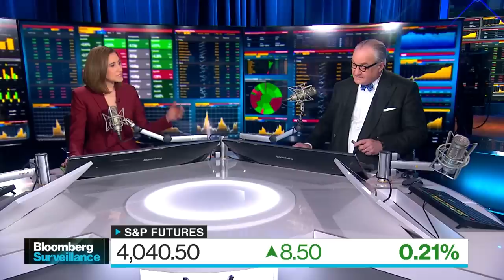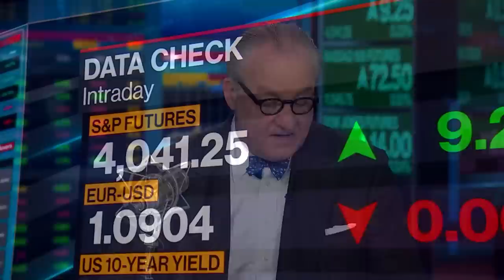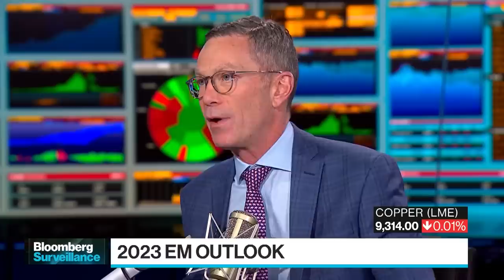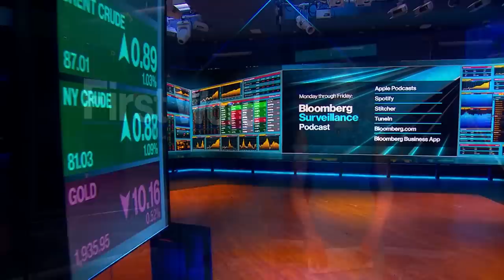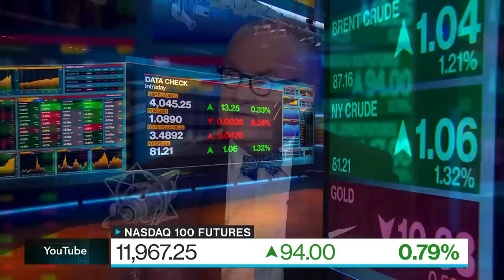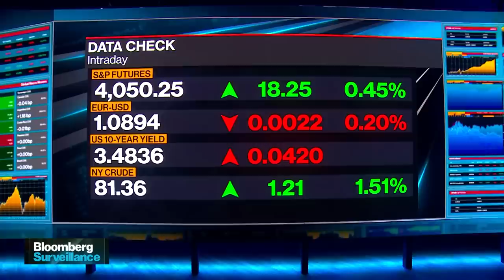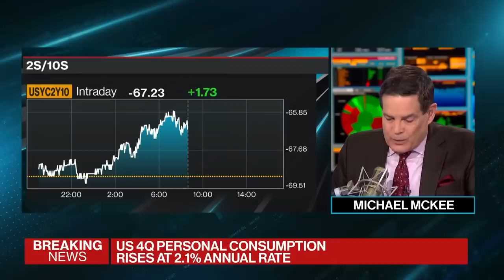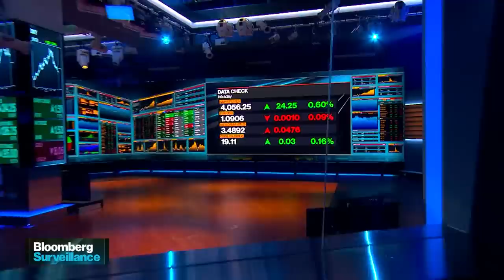GDP Data | Bloomberg Surveillance 01/26/2023